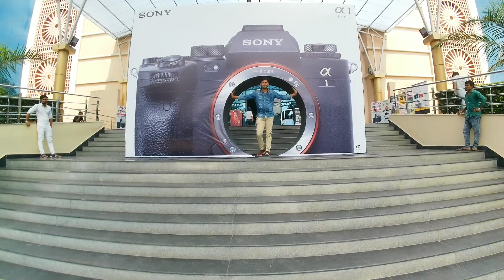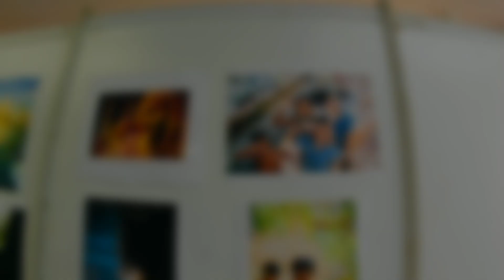Bihar Photo Video Expo 2022 in Gyan Bhawan Patna | Meetup with Goldman of Bihar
Bihar Photo Video Expo 2022 in Gyan Bhawan Patna | Meetup with Goldman of Bihar & @CandYmAn Vlog

कुछ Setup का Best Useful Products👇

Boya ML Mic

Green Parda

Ring Light:-

Smart Light:-

Camera Lens:-

video is educational purposes only.Copyright Disclaimer Under Section 107,, of the ,,Copyright act 1976, allowance is made for fair use for purposes such as criticism, comment, news reporting, teaching, scholarship, and research.